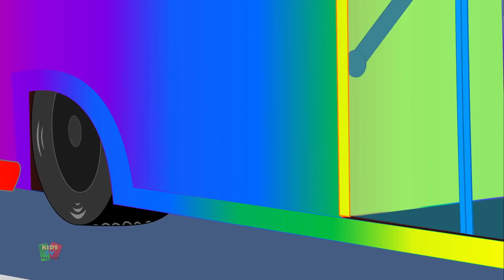cantare una canzone di sei pence | canzoni per bambini | bambini rime | Sing A Song Of Six Pence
cantare una canzone di sei pence, popolari animati video per i bambini in "italiano" perché i bambini possano godere dei loro filastrocche preferiti,canzoni e molti altri